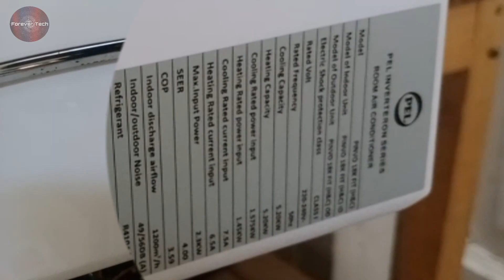Pel dc inverter Air conditioner F1 Error Code in 1.5 ton unit | How to Trace f1 error code in Ac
💡 Twitter pel dc inverter ac f1 error code we have told you how you can trace the error code f1 in your ac of pel when it is shown on the display and how to remove we have told what the possible causes would be when f1 error code is displayed and how to remove it from your pel ac it is a full complete video of error code of f1 on the air conditioner when you set it up with the remote control and your pel ac is not cooling and shows you this error how you can solve and trace the error code on the 1.5 ton pel inverter ac
Orient Error Codes
Dawlance Error Codes
Gree Dc inverter ac Error Codes
O general Ac Error codes
Panasonic Dc inverter Ac Error Codes